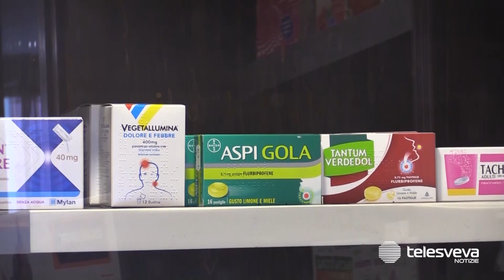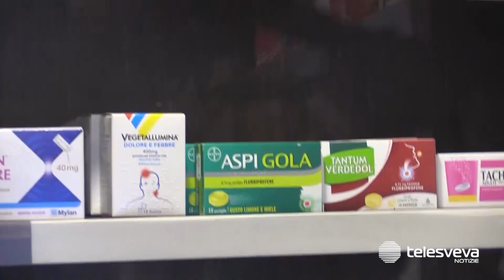I Dg delle Asl di Puglia a rischio licenziamento: «Superata spesa farmaci»